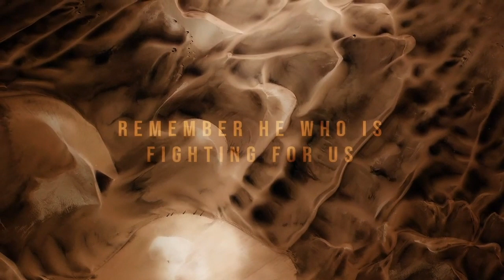Palm Sunday // Out Of Egypt // Pastor Lee Cummings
God is once again calling His Church to remember. Remember who we were created to worship. Remember where we were when He came for us. When we again find ourselves pinned down by impossible circumstances and hear the echoes of accusation pursuing us, we must remember that it is He who is fighting for us, leading us and bringing us into a land flowing with milk and honey. In this hour, it’s time for us follow the fire by night and cloud of His presence by day.

On Palm Sunday, Pastor Lee kicks off our Out Of Egypt series with a powerful word on how God is always there to deliver us out of darkness.

Focus Scripture // Exodus 3:1-10 (ESV)

“Now Moses was keeping the flock of his father-in-law, Jethro, the priest of Midian, and he led his flock to the west side of the wilderness and came to Horeb, the mountain of God. 2 And the angel of the Lord appeared to him in a flame of fire out of the midst of a bush. He looked, and behold, the bush was burning, yet it was not consumed. 3 And Moses said, “I will turn aside to see this great sight, why the bush is not burned.” 4 When
the Lord saw that he turned aside to see, God called to him out of the bush, “Moses, Moses!” And he said, “Here I am.” 5 Then he said, “Do not come near; take your sandals off your feet, for the place on which you are standing is holy ground.” 6 And he said, “I am the God of your father, the God of Abraham, the God of Isaac, and the God of Jacob.” And Moses hid his face, for he was afraid to look at God.

7 Then the Lord said, “I have surely seen the affliction of my people who are in Egypt and have heard their cry because of their taskmasters. I know their sufferings, 8 and I have come down to deliver them out of the hand of the Egyptians and to bring them up out of that land to a good and broad land, a land flowing with milk and honey, to the place of the Canaanites, the Hittites, the Amorites, the Perizzites, the Hivites, and the
Jebusites. 9 And now, behold, the cry of the people of Israel has come to me, and I have also seen the oppression with which the Egyptians oppress them. 10 Come, I will send you to Pharaoh that you may bring my people, the children of Israel, out of Egypt”

Sermon Highlights

You never waste an opportunity.

God is in the midst of retooling, renewing, and reviving the church.

He is the God who performs miracles.

He stepped IN to our Egypt so He could lead us OUT of our Egypt.

We’re all slaves to sin without Jesus, our deliverer.

When the voice of Pharaoh says “it’s never getting better,” Jesus steps in and tears down the lie and sets us free.

God is bringing us out of darkness into light.

In this hour, God is dismantling the idols of our culture.

God doesn’t want happy slaves - He wants joyful sons.

God is awakening His people in this hour.

Delay is not denial.